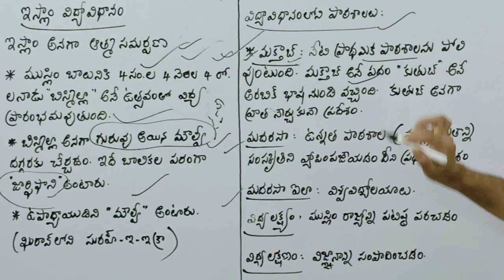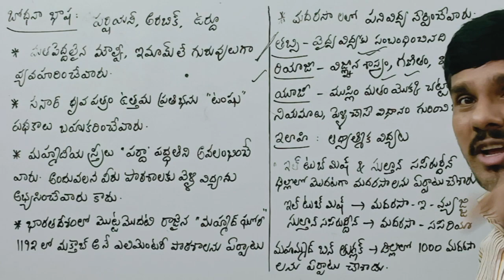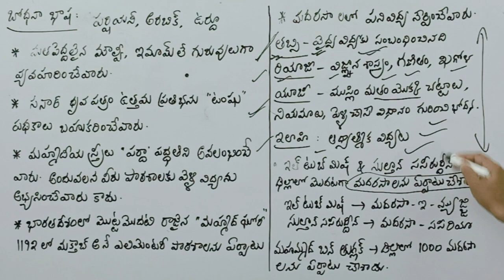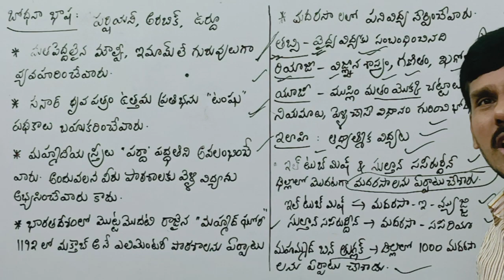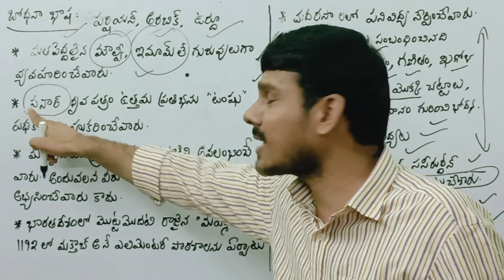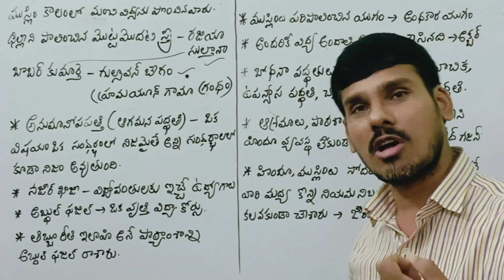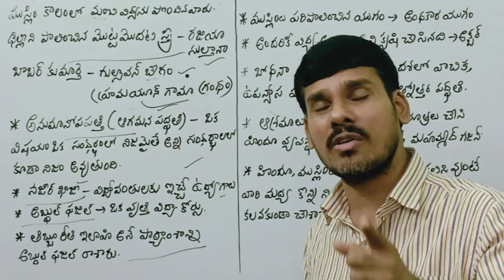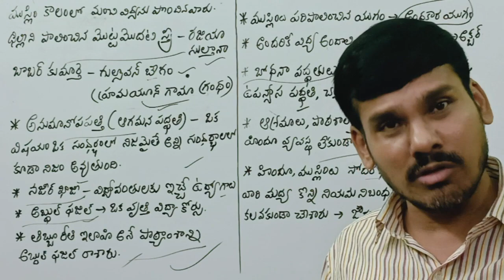విద్యా దృక్పథాలు | ఇస్లాం విద్య | AP & TS | PERSPECTIVE EDUCATION